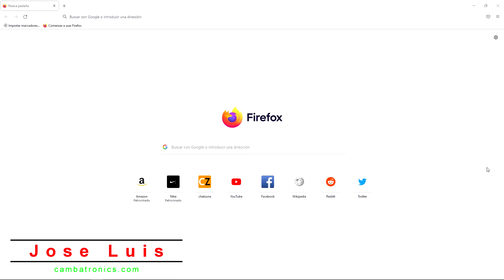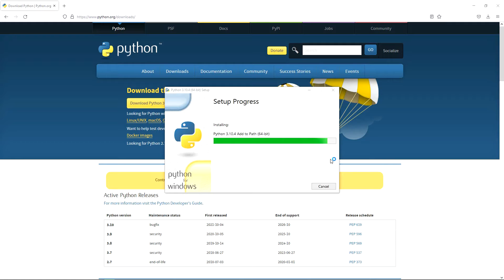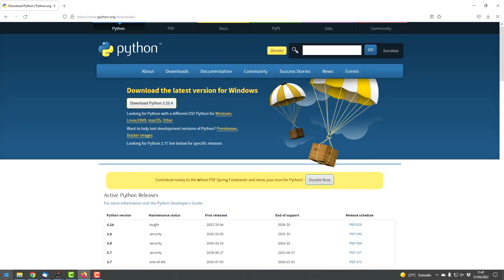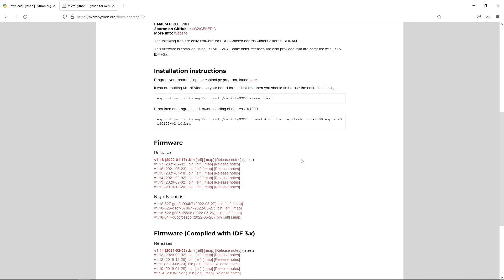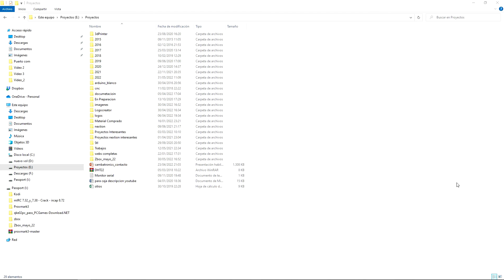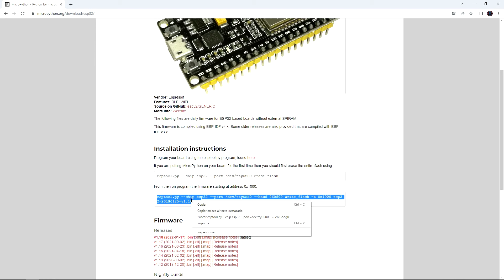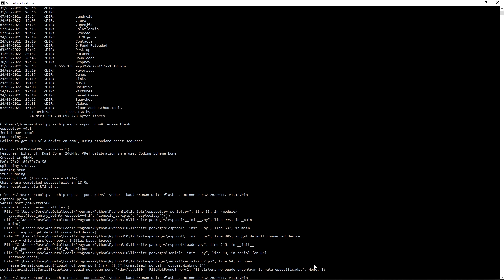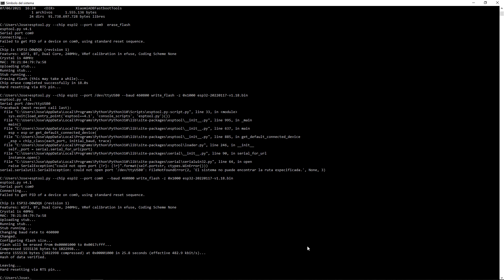MicroPython para ESP32 #2 : Instalando MicroPython en un esp32. Actualizando Firmware.